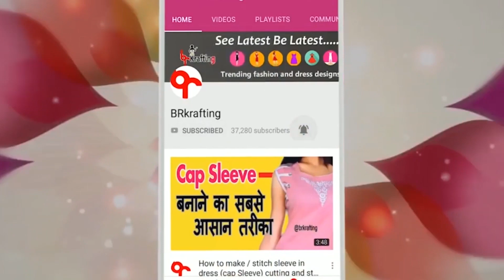बेकार कपडे से बनाये ये सुंदर hairband और अपने बच्चों को सजाये ,diy 5 min craft, must try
hi friends aaj ka video v diy h isme mai waste kapde se hairband bnaungi hope ye video apko axa lgega,iske alawa maine bhut sare hairband banaye h jiska link maine niche share kiya h to aap wo videos v jrur dekhe,diy hairband,waste febric reuse